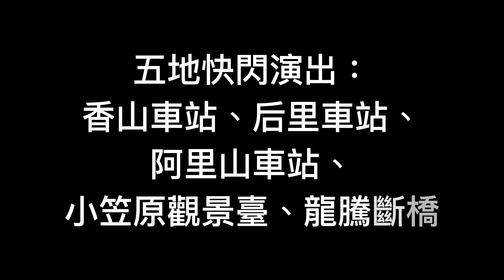2020介壽國中管樂團薩克四重奏五地快閃演出（寶島）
此影片關於2020介壽國中管樂團薩克四重奏五地快閃演出（寶島）